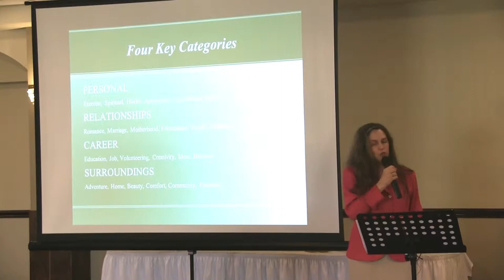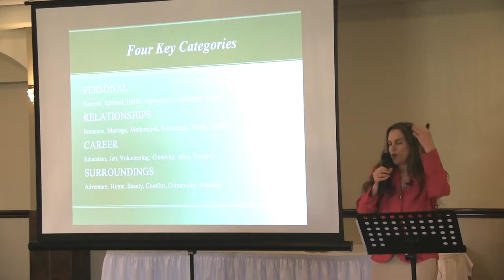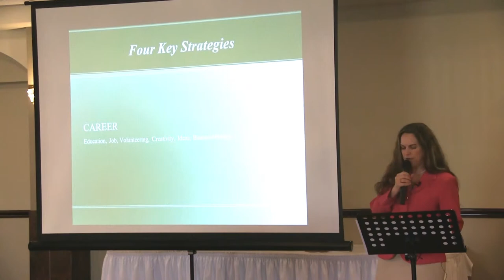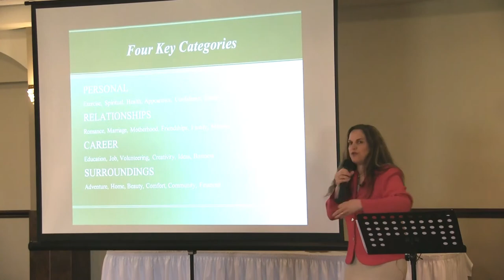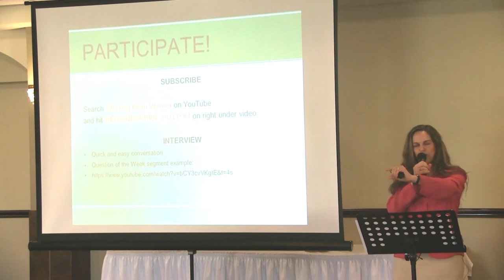How Do You Improve Your Career?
Feeling successful in our career is one of four key categories that contribute to overall happiness in life. But success isn’t necessarily defined by a job or even by a salary. Career success means pursuing endeavors that require lifelong learning, that inspire creativity, that evoke ideas worth developing, that contribute to others and society, and that lead to paid work that is meaningful and enjoyable the majority of the time.

Investing time and energy into such career goas is a powerful way to improve life, but working moms often believe they are too busy to accomplish this. This can lead to some devastating results if moms are ignoring a goal that is critical to well-being.

Many busy working mothers do such a good job in so many areas -- developing a successful career, raising talented children, maintaining a happy marriage -- that no one seems to notice when they are faltering in another important area. This happened to me until I made some drastic changes after I created a strategy to make a change. I eventually came up with a way to help others define an area of their life that is being neglected, which I share as a speaker at various events. I am sharing a snippet of my latest presentation describing the six areas you should pay attention to in the critical career category.

My system helps you reveal the one area that is truly weighing on your mind, even if you’ve been pushing it to the back of your mind for a long time.

The struggle to juggle will always be there, but if you know you have control enough to change what’s wrong or missing, your glass is suddenly half full instead of half empty -- and that will bring fulfillment to your life.

If you have questions or topics to suggest as I interview working moms each week, share them in the comments.

-- Diane Moca